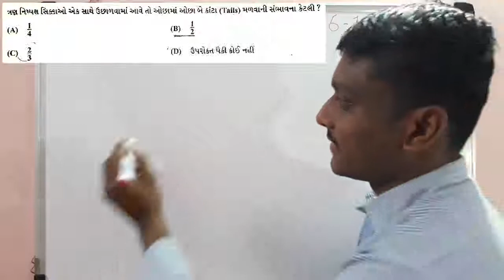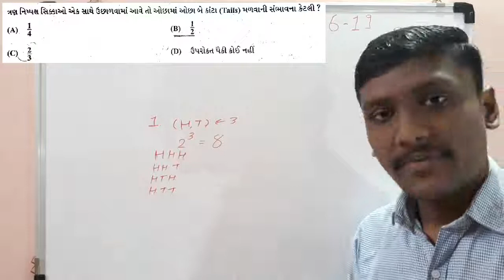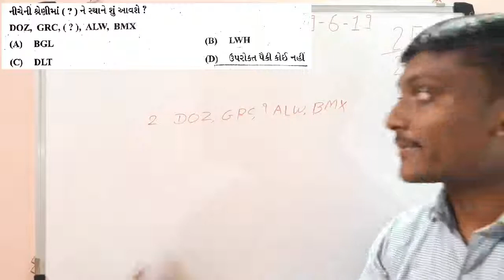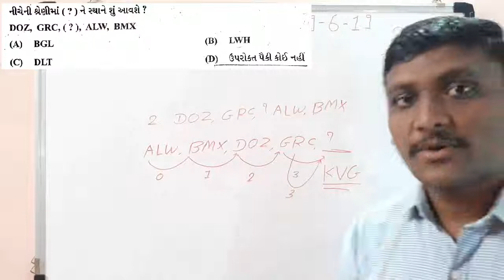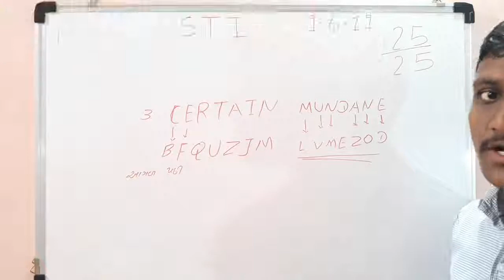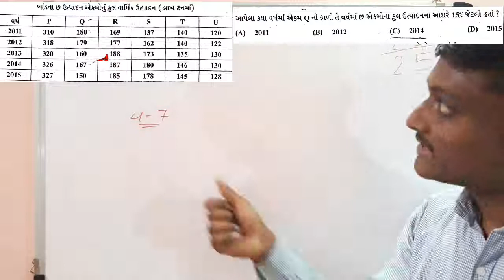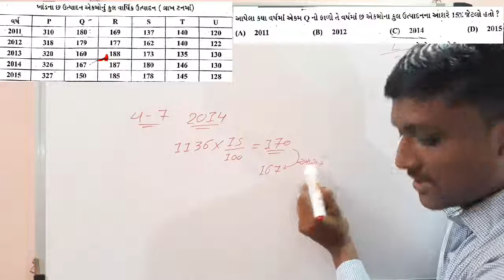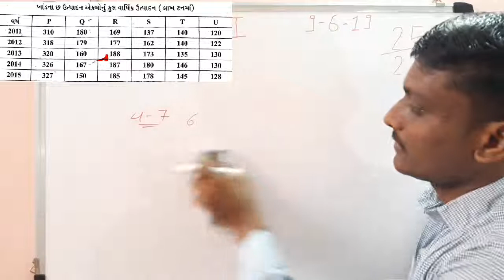STI Paper Solution 2019 / GPSC STI Paper Solution 2019 Part-01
Hi

GPSC STI Paper Solution 2019 Part-01